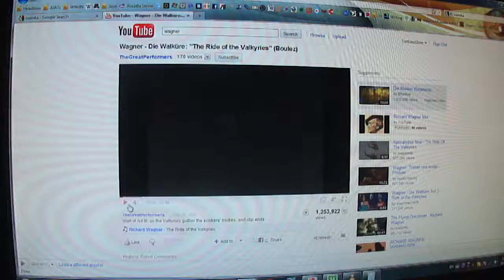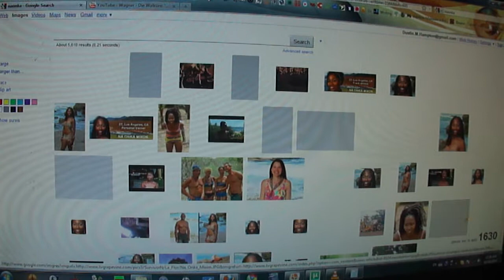Naonka from Survivor gets a surprise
Sometimes you just want to take your frustration out on someone ...